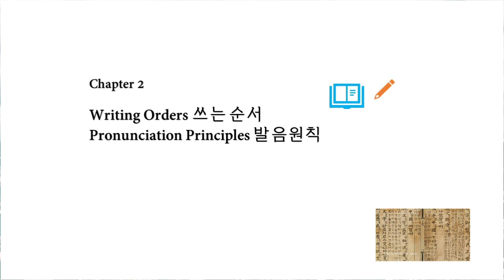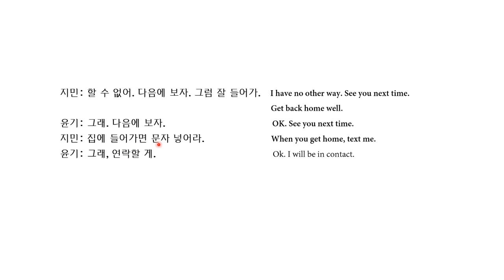2 Writing Orders 쓰기 순서 Pronunciation Principles 발음원칙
This is chapter 2 of Korean Grammar. This chapter shows the writing order of Korean word and how consonant combines with the vowel to form a particular sound.